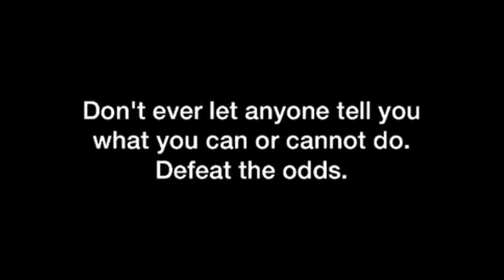Back training with a broken back. No limits.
Back training with a L2 to L4 spinal fusion.